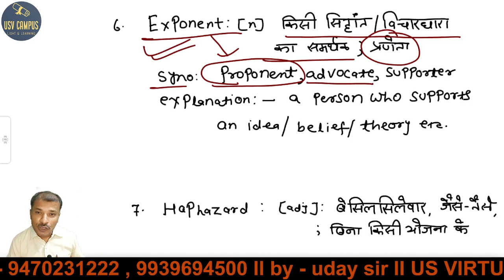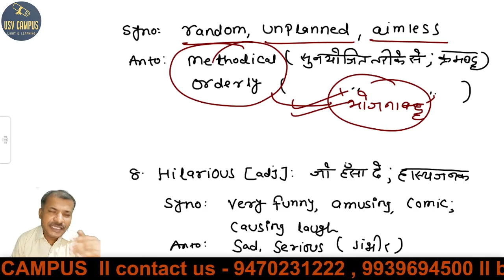HOW TO BUILD UP WORD POWER ll BEST VOCAB SERIES ll TOP SYNO & ANTO ll FOR ALL EXAMS ll By UDAY SIR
Word Power
Synonyms
Antonyms
Vocab building series
How to build up word power faster
Best synonyms and antonyms for ssc and bank
HARDWICK'S VOL-3
for all exams.

Words are important by Hardwick
Word power made easy
Word power in english language
How to use words in english language
Use of words in english

Vocab for bank
Vocab for ssc
Vocab for cds
mts 2023 chsl 2023 cgl 2023 nda 2023 CDS2023
English by Uday Sir
competitive english by Uday sir
VocabGuru UDAY SIR